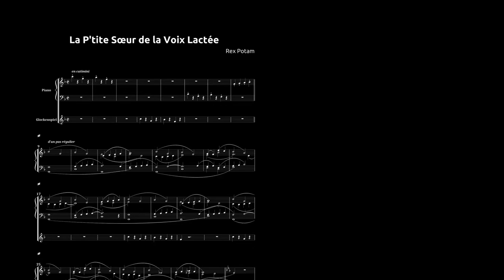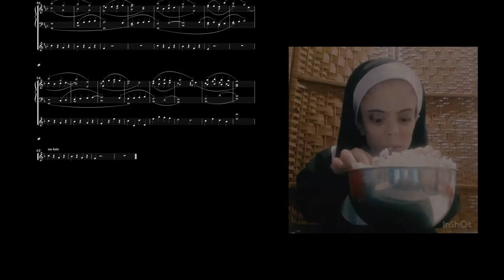La musique de la P'tite Sœur de la Voix Lactée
La P'tite Sœur de la Voix Lactée est un spin-off de La Tribu S'emmêle. En voici la musique.

Images : La Tribu S'emmêle — avec l'aimable autorisation de Sonia Derory